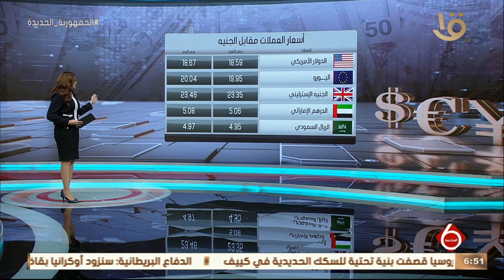نشرة السادسة | النشرة الاقتصادية..أهم أخبار المال والأعمال